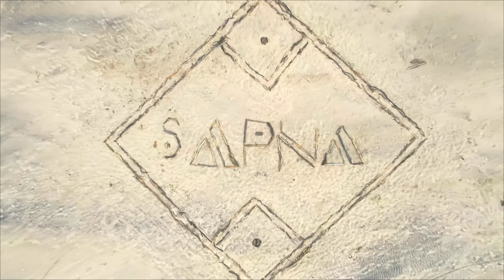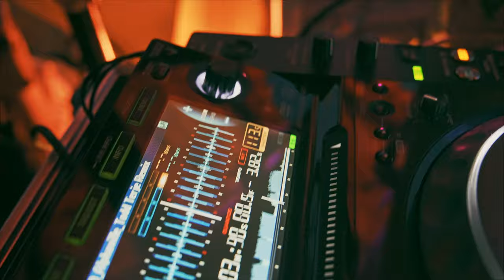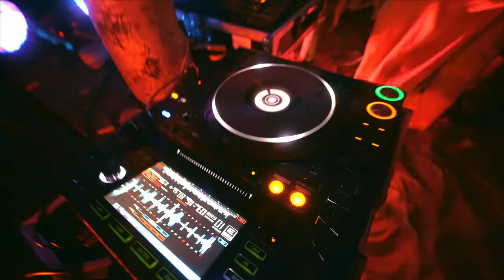Simas Slabačiauskas at Alksnynė, Tribal Disco Set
A handful of wonderful people have come together in a unique place on the shore of the Baltic Sea. New friendships were made, stories shared, and experiences created.
It is a place little known to many, far away from the hustle and bustle of the city. It was a real discovery for us. The first time we saw it, we knew we had to capture our event here and share it with you.

On warm summer days, locals who call themselves Robinsones set up this secluded oasis for themselves and all passers-by. They made decorations from the goods found in the forest, and the bits and pieces washed out of the sea. Windmills are the main attributes that point the way to this peaceful place from afar.

Simas Slabačiauskas was undoubtedly the best performer to enjoy the beauty of the Lithuanian seaside and create a dance in this place. Simas, who chooses unique melodies for the specific place and time, saw the connection between music and nature here. We present a film of that unforgettable day to share warmth, goodness, love, and joy with you.

The day was pleasantly warm, with a light breeze. We enjoyed the company of like-minded people while everyone had something to contribute with. In this region, changeable weather is frequent, so this day was no exception. Just before the dancing started, a cloudburst enveloped the entire horizon, and the wind picked up. As the dance had to take place at the bottom of the dune, we had to make a hasty decision to move all the existing equipment to a safer place.

When the second song started, the rain joined our dance, and from time to time, it continued to visit us later that evening. It was a real test for all of us and our equipment. Thanks to the collaborative work of everyone, we got along with these weather conditions, and it was only an improvement to this experience.

Simas is a tenacious performer. As he said himself, it takes time to uncover a story and tell it through the sounds of music. So this dance took three wonderful hours. We hope that you will gladly emerge in this experience with us.

Thanks to everyone who contributed to this musical journey.
Have a good time listening and watching.

Subscribers will have a chance to be invited to upcoming SAPNA experience. Comment to be involved.

Simas Slabačiauskas

Video credits:

Produced by SAPNA & Lstudio.lt
Artist: Simas Slabačiauskas
Location: Alksnynė, Lithuania
Director of photography: Lukas Šakys
Camera: Lukas Šakys, Paulius Viederis
Drone pilot: Gintas JM, Dominykas Kneižys, Lukas Šakys
Post production: Lukas Šakys
Directed by: Lukas Šakys, Simas Slabačiauskas
Lights technical help: Lukas Bitinas

Special thanks to everyone who participated, Zuikio Daržas for technical help and Miško Perlai for cacao ceremony.

Tracklist

00:00 - 04:11 : True Identity & Hira Hosèn - Ride Your Lotus (Dance Meditation Short Version)
04:11 - 11:11 : Simas Slabačiauskas - Sun Jacuzzi (Instrumental version)
11:11 - 15:55 : Umberto Vitiello - Peul (Donato Dozzy Remix)
15:55 - 17:22 : Autarkic - Gold Heart Mountain Top Queen Directory
17:22 - 24:37 : Georges Decimus - Sika (Kuniyuki Edit)
24:37 - 29:26 : José González - Tjomme (DJ Koze Remix)
29:26 - 33:50 : Tribal Ice Cream - Nida
33:50 - 42:22 : Ponty Mython - Pinto La Meah
42:22 - 50:55 : Hatchback - White Diamond_(Prins Thomas Miks Del 1 & 2)
50:55 - 56:00 : Simone De Kunovich - Paradiso Delle Sabbie Mobili
56:00 - 1:00:00 : Clashing Egos - Aming Nebere (Joakim remix)
1:00:00 - 1:07:00 : Bryan Ferry - Alphaville (Todd Terje Remix)
1:07:00 - 1:14:00 : Bleu Infini - BAL 5000
1:14:00 - 1:18:00 : Kalabrese - MakeLoveDisco
1:18:00 - 1:25:55 : Arthur Russell - In the Light of the Miracle
1:25:55 - 1:30:00 : Valdas Slabada - Sielos Matrica VI
1:30:00 - 1:38:00 : Niklas Wandt - Forellental (Simas Slabačiauskas remix)
1:38:00 - 1:43:00 : HNNY - Mys (Young Marco Remix)
1:43:00 - 1:49:30 : WhoMadeWho - Keep Me In My Plane (DJ Koze Hudson River dub)
1:49:30 - 1:56:03 : Ghost Note - Holy Jungle
1:56:03 - 2:00:42 : Prins Thomas - Tjukkas Pa Karussel
2:00:42 - 2:03:29 : Unknown
2:03:29 - 2:11:00 : Shari Vari - Dance Alone (Manfredas Remix)
2:11:00 - 2:16:26 : Simas Slabačiauskas - Dream of Endlessness (feat. Sãvastis)
2:16:26 - 2:24:00 : Gui Boratto - This Is Not the End (Ame Mix)
2:24:00 - 2:26:35 : JUZU a.k.a. MOOCHY - Bahia
2:26:35 - 2:30:00 : Dreems, Jagwar Ma - Another Dub In The Sun
2:30:00 - 2:38:22 : Simas Slabačiauskas - Fun With The Music (feat. Sesija)
2:38:22 - 2:40:25 : Valdas Slabada - Akimika Šita